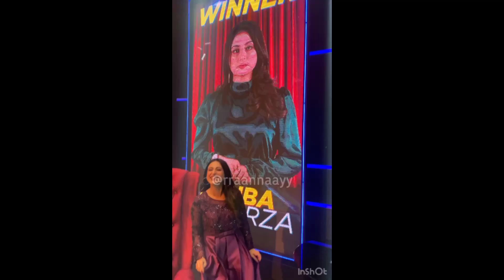Aruba Mirza Success Party | Queen Of Tamasha 2 | Adnan Siddiqui | Raanaay